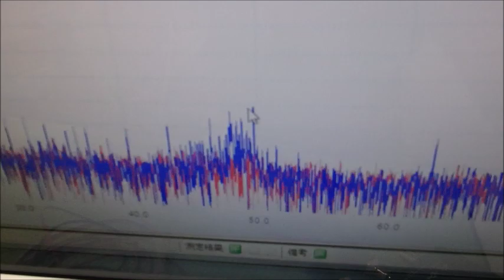メガヘルツの超音波発振制御技術 ultrasonic-labo